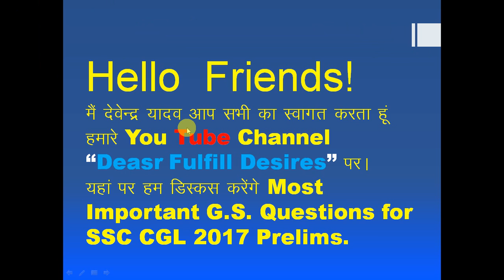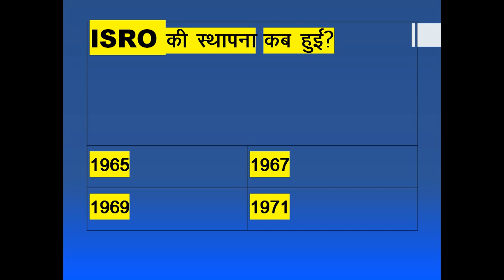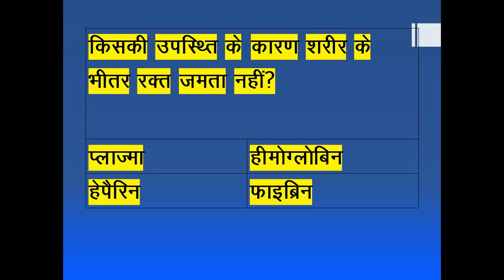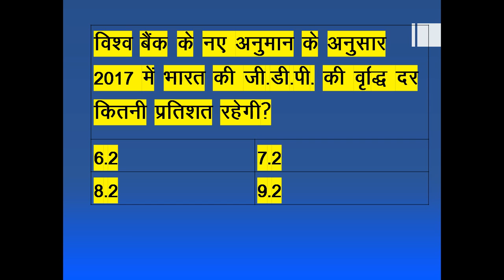Most Important G.S. Questions for SSC CGL 2017 Exams. Static GK+Current Affairs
Most important G.S. Questions for SSC CGL 2017 prelims exam. If you want to get success for sure you should join our series of amazing videos. It will help you to get at least 40 marks out of 50 in a very easy and entertaining way. It not only help you in SSC but it also help you in other most important exams may be Civil Services, Police and Banking etc. Don't forget to subscribe our channel because if you subscribe it you will get the notification of our new videos as we publish it on you tube. Its totally free and help you a lot.